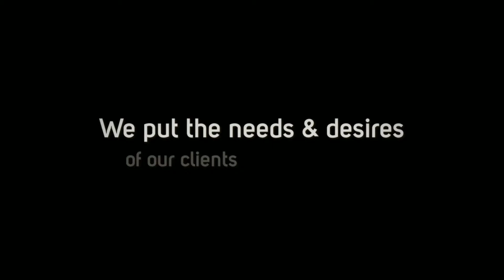Work With the Best Mortgage Lender in Pompano Beach | Ace Mortgage Loan Corp.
You may think that all mortgage loan companies are the same. Mortgage officers at major banks seem to ignore your needs & push you into any mortgage. At Ace Mortgage Loan Corp, we do things a little differently. We put the needs and desires of our clients at the forefront. Our goal is to get you the best mortgage possible! We understand that experience is key when finding the best mortgage. We have been helping our clients achieve their dreams of owning a home since 1996!